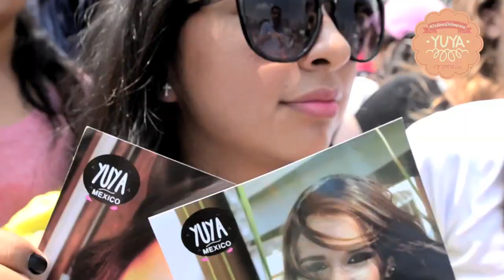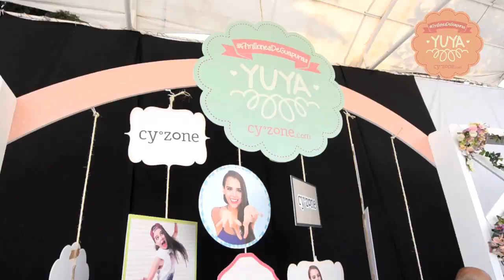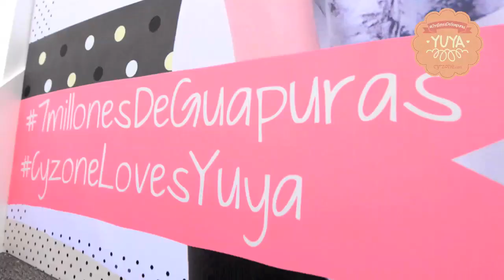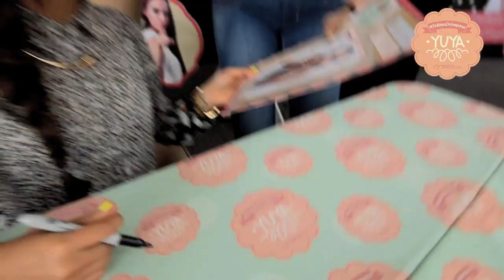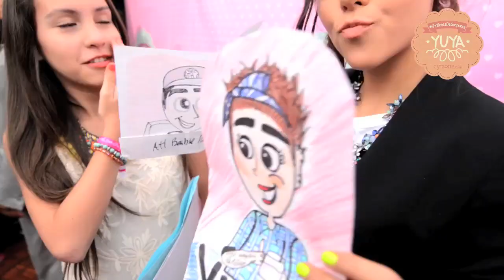Episodio 2 de Cyzone loves Yuya: Apapachos y besitos a las guapuritas!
Yuya y las guapuras disfrutaron a mil el tiempo juntos. Selfies, autógrafos, besos aplastantes y mucha felicidad en el mismo lugar.